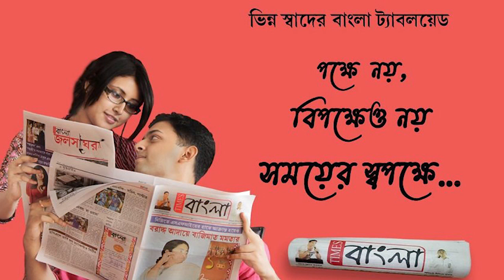সোনা ব্যবসায়ীকে লক্ষ্য করে গুলি